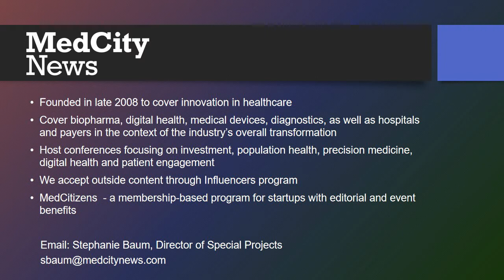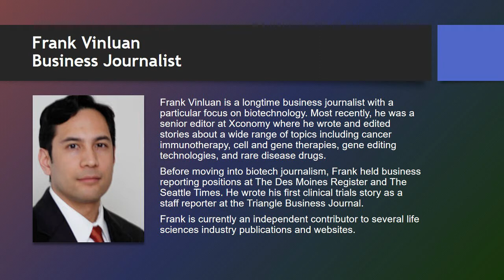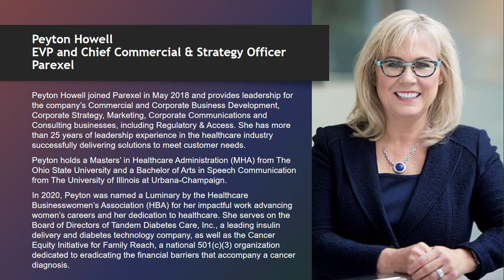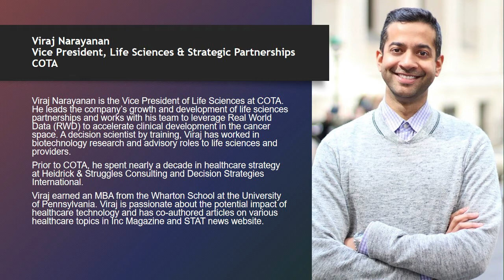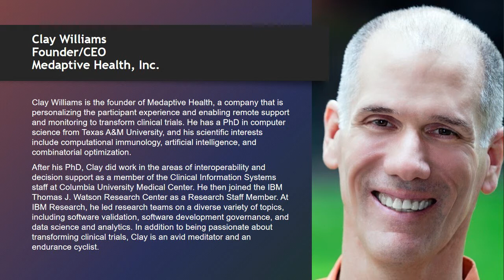INVEST Precision Medicine: Clinical Trial Design Trends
Remote monitoring for clinical trials has the potential to transform clinical trial design, enabling a more diverse pool of participants, potentially easing recruitment obstacles and help patients fit participation into their lifestyles. How far have we come since Pfizer’s first remote monitoring pilot? Which technologies/use cases are proving effective? What are some of the challenges ahead?

Moderator: Frank Vinluan, Business Journalist
Speakers:
Peyton Howell, EVP and Chief Commercial & Strategy Officer , Parexel
Viraj Narayanan, Vice President, Life Sciences & Strategic Partnerships, COTA
Clay Williams, Founder/CEO, Medaptive Health, Inc.